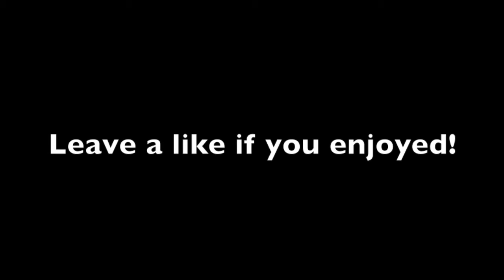Bullshit Deaths, Funny Kills, and MORE! *Funny Video* (Ghosts/BF4)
I hope you guys did enjoy this funny moments compilation! It was a lot fun to put together so i do hope you have a lot of fun watching it! :D